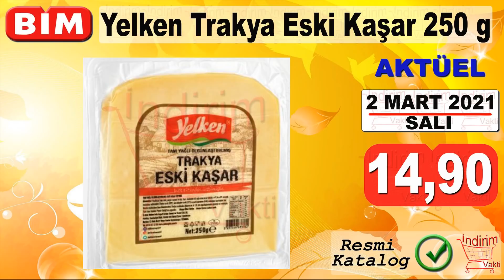BİM AKTÜEL 2 MART 2021 | BİM SÜSLÜ PÜSLÜ AKTÜEL ÜRÜNLER (MART AYININ İLK BİM KATALOĞU) BİM AKTÜEL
Bim Aktüel Ürünler 2 Mart 2021 Kataloğu çıktı. Naturalove ve Gıda ürünleriyle Bim adeta Şov yapıyor. Cilt Bakım ürünleri, kahvaltılık seçme ürünler derken listemiz uzayıp gidiyor.
Naturalove Yüz Buhar Aleti
Çelik Toplu Masaj Aleti
360 derece dönebilen Makyaj Organizeri
Mermer Desenli Takı sTandı
Deri Taç Çeşitleri
Bim dudak Balmı 2'li
EEose Kaş Kirpik Bakım Serumu
Naturalove Mermer Desenli Saç Açma Tarağı
Dilimli Tost Peyniri
Aytaç Çerkeş Dana Sucuk
Ma Sante Dondurulmuş Yer Fıstıklı Pasta
2’li Siyah Nokta Temizleyici Fırça
Angie Kadın Parfüm
Missi Ahşap Kaideli Kokulu Taş